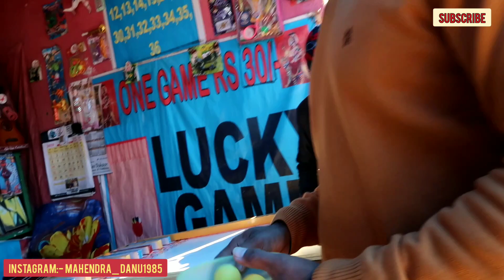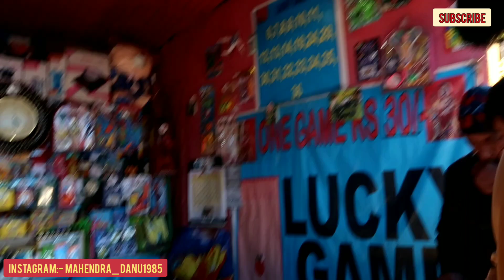WORLD'S BEST BOAT RACE CHALLENGE INSIDE A LAKE 🔥THE BEST KHELO OR JEETO CHALLENGE😍